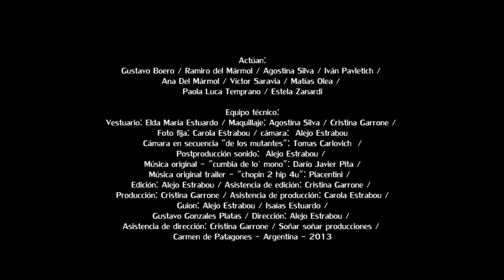Trailer: THX 897 // cortometraje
Trailer del cortometraje: THX 897 / Próximamente Estreno ONLINE / soñar soñar producciones.